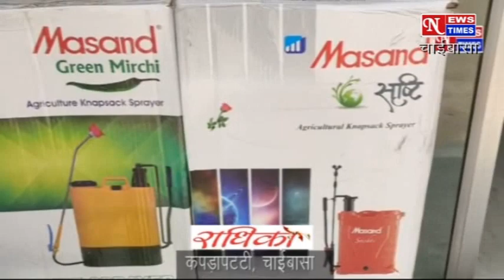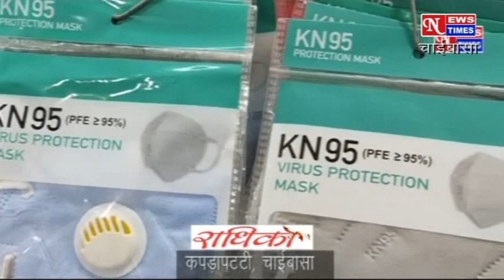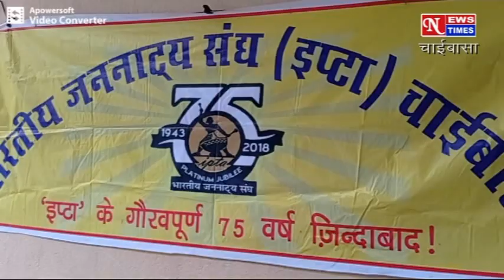NEWS TIMES CHAIBASA 21SEP2020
चाईबासा, झारखंड की खबरें।। UP SINGH 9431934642. GS JHA 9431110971.